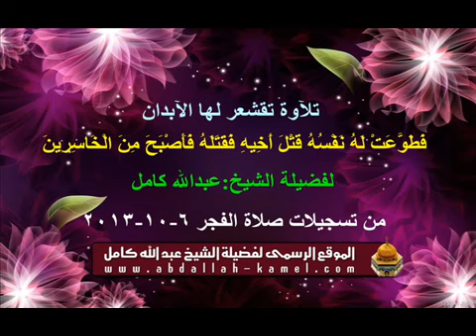تلاوة لآية " فطوعت له نفسه قتل أخيه فقتله " بصوت الشيخ عبدالله كامل